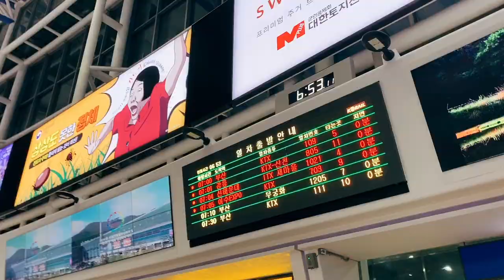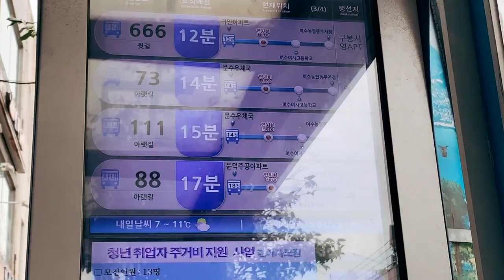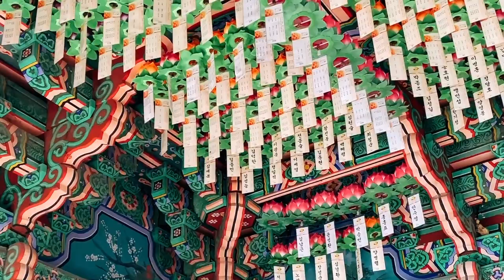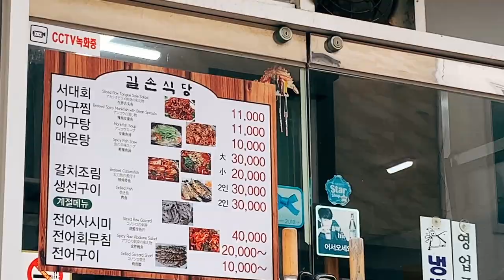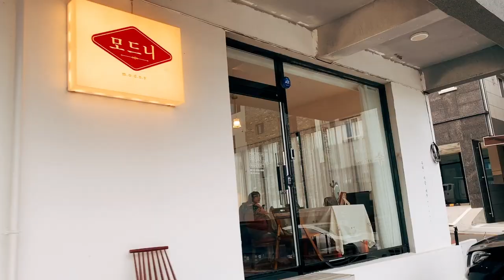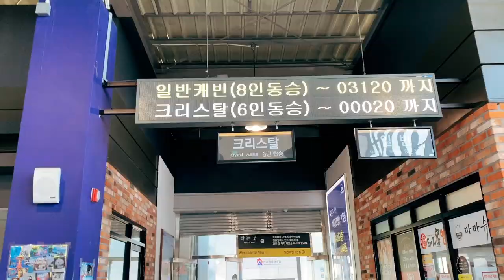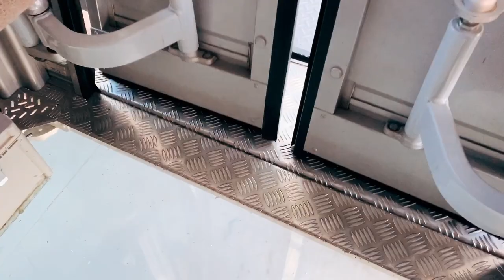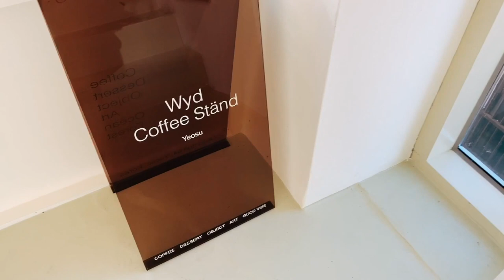A Solo Trip to Yeosu, Korea VLOG | 여수여행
Hi guys! Last week I decided to take the KTX down from Seoul to Yeosu, a little beach city in Jeollanamdo. It was a little gloomy the first day but the one full day I had there was absolutely gorgeous! I hope you enjoy this little trip, especially the cable car part because I definitely lost a few years off my life filming that just for you lol.